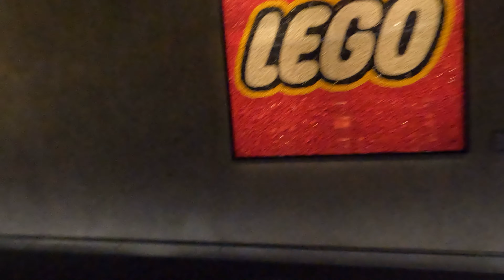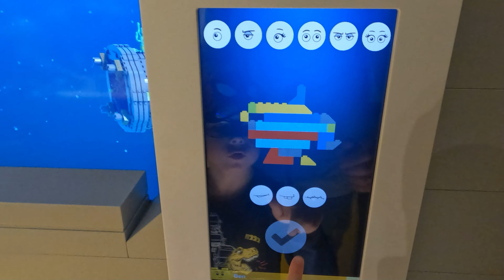LEGO HOUSE 2023 kompletter Rundgang | Papas Vlog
Heute zeigen wir Euch das Lego House Billund ! Viel Spaß mit dem Video !